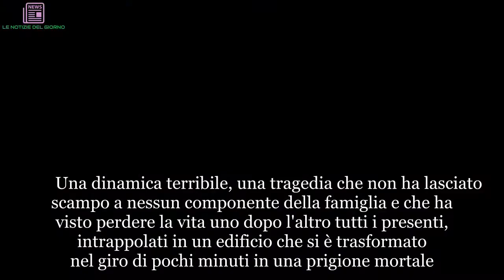"Morti accanto al lui". Il gesto disperato di due ragazzi per aiutare il papà | LE NOTIZIE DEL GIOR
Una dinamica terribile, una tragedia che non ha lasciato scampo a nessun componente della famiglia e che ha visto perdere la vita uno dopo l'altro tutti i presenti, intrappolati in un edificio che si è trasformato nel giro di pochi minuti in una prigione mortale. Il padre si trovava all'interno di una cantina quando all'improvviso si è ritrovato a fare i conti con un rogo divampato in maniera tanto rapida quanto violenta. I figli che si trovavano lì fuori, notando il fumo e temendo il peggio, si sono così subito attivati per tentare di trarre in salvo il genitore. Finendo però a loro volta per perdere la vita. Una storia davvero drammatica quella raccontata dal Daily Telegraph e che ha visto morire in maniera drammatica Layne Harvey, 44 anni, e i figli Jakeb e Kurtis, rispettivamente di 23 e 16. Tantissimi i messaggi apparsi in rete per ricordarli dopo che la notizia ha iniziato a fare il giro dei social tra lo stupore e lo choc degli utenti di tutto il mondo. (Continua a leggere dopo la foto) La triste vicenda è andata in scena nella città di Broken Hill, in Australia. Stando alle prime indagini, a causare il rogo fatale potrebbe essere stato un corto circuito di un generatore o di una pompa all'interno dell'abitazione della famiglia. Layne in quel momento si trovava proprio nella cantina dove l'incendio è divampato. A dare l'allarme la moglie Cherie che, terrorizzata, ha iniziato a urlare per attirare l'attenzione dei figli. (Continua a leggere dopo la foto) I due, senza pensarci un attimo, si sono subito addentrati all'interno della cantina dove il padre aveva perso i sensi e hanno tentato di portarlo fuori. Purtroppo, però, il fumo e le fiamme hanno avvolto anche loro, svenuti e intrappolati in quella stanza che si è trasformata in una tomba per tutti e tre i membri della famiglia. Sotto choc, Cherie ha detto di avere "il cuore a pezzi", distrutta al pensiero "che i miei figli abbiano pagato così a caro prezzo il loro coraggio". (Continua a leggere dopo la foto)  Sulla tragedia è stata aperta un'inchiesta da parte della polizia: a quanto pare l'accesso alla cantina era costituito da una botola di trenta centimetri, appena sufficiente a consentire l'ingresso di un uomo alla volta. Probabile che questo aspetto abbia costituito un'importante fattore aggravante per l'incidente, dal momento che all'interno della cantina l'aria era molto limitata.